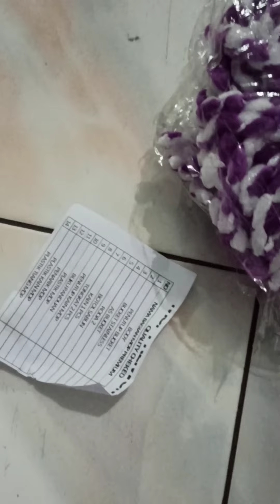Belanja Online : unboxing alat pel otomatis super power mop